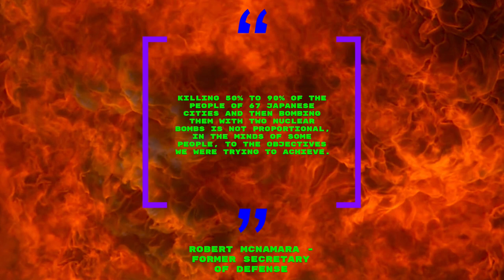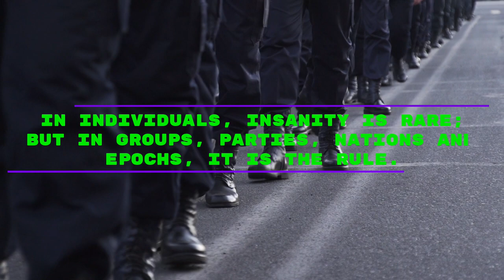Fire Bombings/Incendiary Strikes In Ukraine And WW2 Japan - REAL FOOTAGE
This video contains real footage from the World War 2 fire bombings of Japan/Germany and modern day Ukraine. Learn about the horrific effects of these weapons, and let's hope that exposing them will prevent them from being used in the future.

Ukrainians waking up to Russian-used Magnesium Incendiary shells. Bakhmut, November 2022.

City of Nikopol, being hit hard by Russian incendiary munitions tonight, 2nd view

Russian firing incendiary round toward Ukrainian ( specific location unknown - July 21st 2022)

Russian incendiary munition fired upon Ukrainian forces somewhere in the Donbas

clip from former Sec. of Defense Robert McNamara- The Fog of War documentary(2013).
-McNamara image - By DoD photo by Oscar Porter, U.S. Army. direct link]), Public Domain,
-Tokyo Homeless civilians- Galerie Bilderwelt, via Getty Images
-Putin image- Alexander Zemlianichenko - Credit: AP